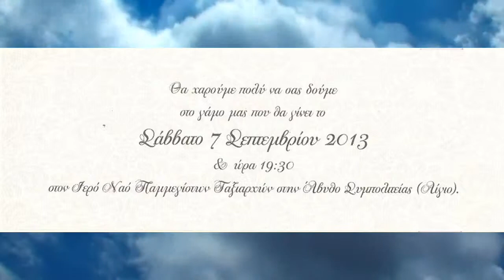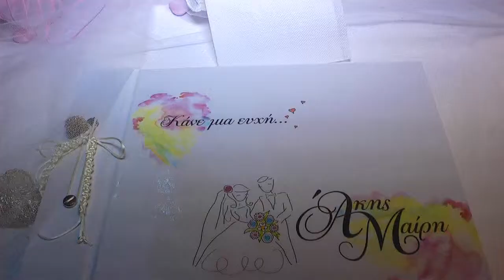video clip ΓΑΜΟΥ